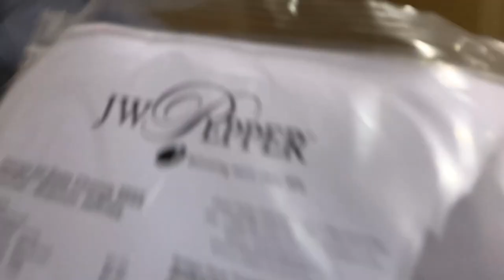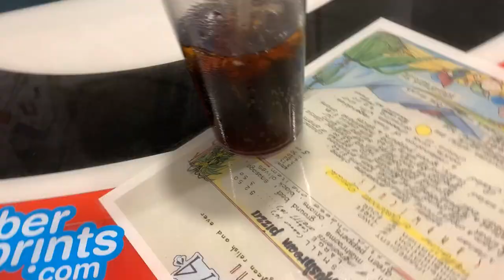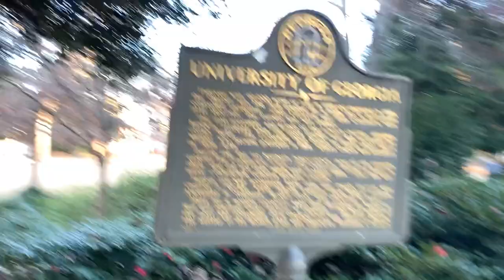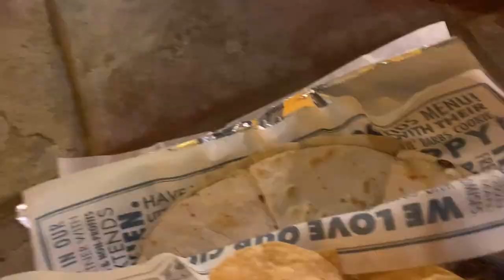2022 All State Reading Choir VLOG